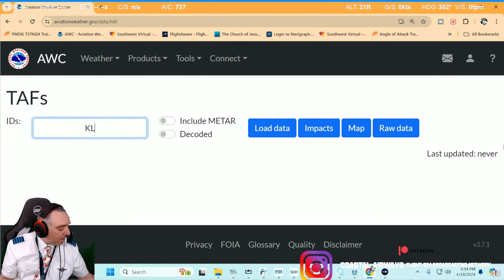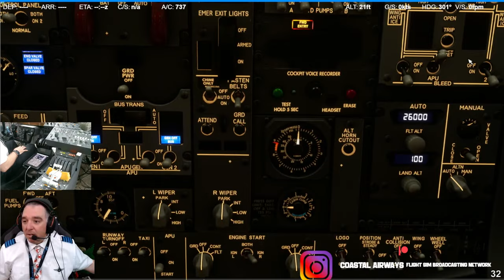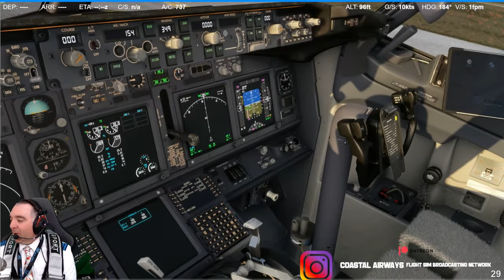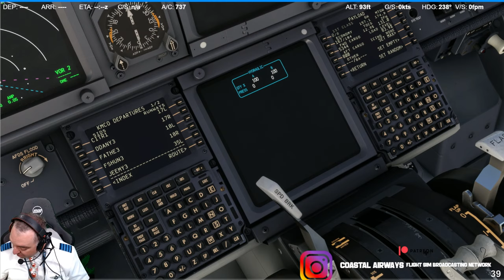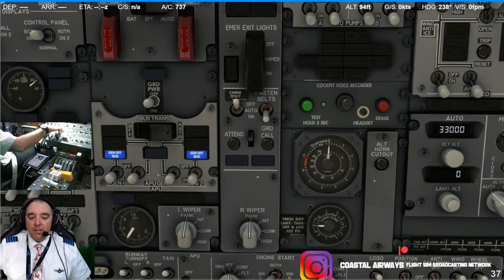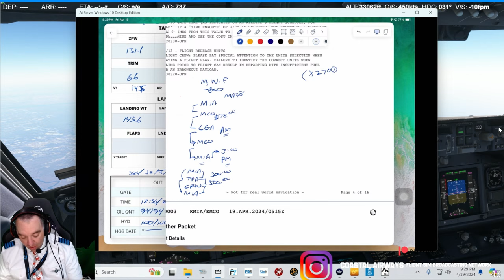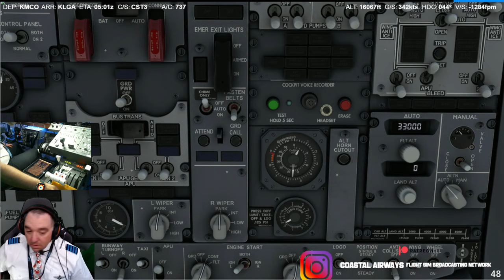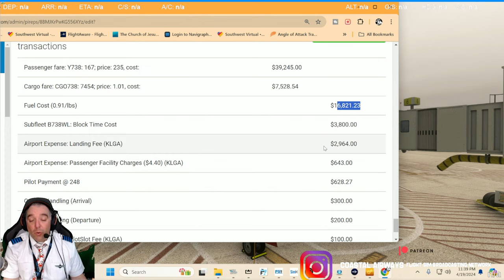Realistic Airline Operations Coastal Airways | NEW LGA! + Active Sky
Realistic Airline Operations, welcome to an immersive live stream experience as we delve into the world of aviation with the iconic 737-800. New LA Guardia

Join us for an in-depth exploration of realistic airline operations, where we'll uncover the intricate details and procedures of managing this powerful aircraft. Our expert pilot will guide you through a comprehensive journey, providing valuable insights and tips for navigating the challenges of airline operations. Don't miss this unique opportunity to witness the 737 in action as we simulate real-world scenarios, aiming to deliver an authentic and captivating flight simulation adventure.
MIA-MCO
Welcome 00:00
Dispatch Briefing 3:47
Push Back 1:05:55
Taxi and Takeoff 1:12:07
Descent and Go-Around 1:46:44
Visual Approach and Landing 1:54:34

MCO-LGA
Preflight 2:17:40
Push back and Taxi/Takeoff 3:11:44
Cruise Discussion on Coastal Airways 3:37:46
Descent and Landing 5:42:41

Music
 • Ragga Groove – Peyruis (No Copyright ...